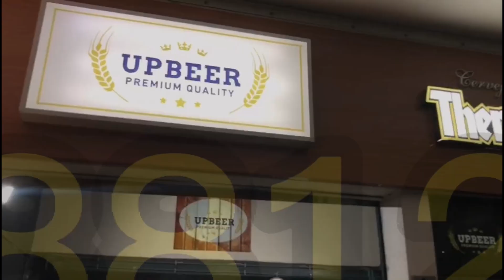PAYET SE DESTACA NESSE INÍCIO!